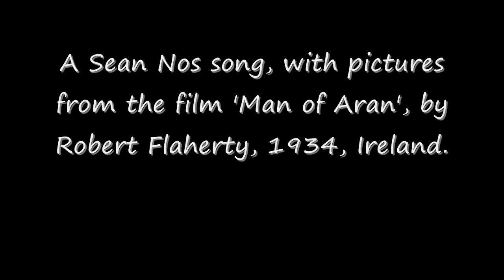Sean-nos singing. Irish traditional singing.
This song is Cúirt Bhaile Nua, sung by Treasa Ní Mhiolláin from Inis Mór in the Aran Islands.
Images are from the film 'Man of Aran', 1934, by Robert J. Flaherty

Lyrics:

Lá breá dár éiríos ar maidin,
Ag triall dom ar Chúirt Bhaile Nua,
Cé a d'fheicfinn ach Neilí ag gabháil tharam,
Is ba ró dheas é a leagan 's a snua;
Bhí a grua bán níos gile ná 'n eala,
Ná sneachta mín éadrom an lae,
'Gus a stóirín, nach trua leat mo chás-sa,
Mar is lag lúbach a d'fhága tú mé.

Tá teachín deas gleoite sa ngleann a'm, Agus bím ann go huaigneach liom fhéin,
Is dhá dtiocfadh mo Neilí ar cuairt a'm, thabharfainn póigín deas milis dá béal;
Nach iomaí cailín deas a chroithfeadh láimh liom,
Is a thiocfadh sa teach a'm le mí,
Ach dhá bhfaighinnse leo ór buí 'gus diamonds,
Sí Neilí tá i gceartlár mo chroí.

Cén t-iontas dhá lasfadh an talamh, cén t-iontas dhá mbrisfeadh mo chroí,
Cén t-iontas do mo shúile a bheith leata
Is a liachtaí deoir a shil siad le mí.
Tá mise tinn brónach le fada,
Deir mo mhuintir gur athraigh mo shnua,
Ag dearcadh go géar ar an gcailín,
Atá ina cónaí i gCúirt Bhaile Nua.

[recording starts here]
Ach brón ar an té nach mbíonn críonna, is nach ndéanann gach ní mar is cóir,
Is mise mé fhéin a bhí ciontach
Nach ndeachaigh mé in am faoina comhair
Ó, thabharfainnse cliú agus cáil di,
Ach níl goir agam labhairt léi níos mó.
Is go siúlfainn seacht ríochta na hÉireann
Leis an bpéarla ‘tá i gCúirt Bhaile Nua.

Translation:
A fine day I arose in the morning, journeying to Cúirt Bhaile Nua*,
Who should I see but Nelly going by me,
And her manner and complexion were so nice.
Her white cheek was brighter than the swan,
Or smooth even snow in the day,
And my love, isn't my case pitiable,
Since you left me weak and wandering?

I have a cute little house in the valley,
And I'm often there lonely by myself,
If Nelly were to come and visit me,
I'd her give a sweet little kiss on her mouth.
Many a nice girl has shook hands with me,
And would come into the house for the month,
But though I might get with them yellow gold and diamonds,
It's Nelly who's in the true bottom of my heart.

It's no surprise that the land is lit up,
It's no surprise that my heart is broken,
It's no surprise that my eyes are closed,
With the amount of tears they have shed for a month.
I have been sick and sad for a month,
My family say my complexion has changed,
From looking painfully at that girl,
Who lives in Cúirt Bhaile Nua.

Sadness on the man who isn't wise,
And who doesn't do everything as he should,
For I myself was guilty
Of not pursuing her in time.
I'll bring her fame and renown,
Though it's not right for us to talk anymore,
May I walk the seven kingdoms of Ireland,
With the pearl in Cúirt Bhaile Nua.

* Lit. New Town Court. I seem to remember reading that this was a townland in County Mayo, though I couldn't find it on any map. I've seen older versions have the town called Cúirt Bhaile an Mhúighe, which is pronounced roughly the same, so maybe that's the true name. (Info. provided by lactha)